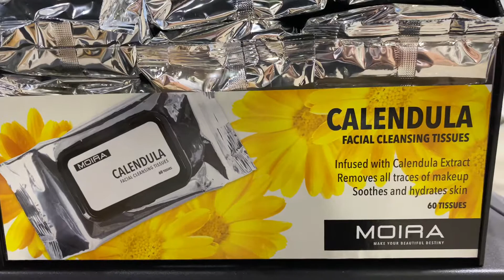Cosmeticos Tejido de Limpieza Facial de Caléndula Moira Beauty l Cosmeticos al por Mayor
Venta al por mayor Moira Calendula Tejidos de limpieza facial (60 unidades) Acrílico contiene 12 paquetes Estas toallitas de limpieza facial eliminan todo el maquillaje sin la necesidad de enjuagar, perfecto para quienes están en movimiento.
Libre de crueldad | Vegano.

Para mas informacion por favor:

3390 NW 168TH ST.
MIAMI GARDENS,